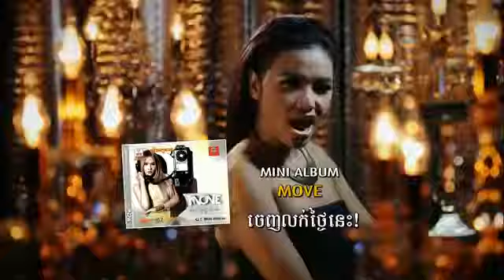RHM CD MINI ALBUM MOVE ពេញចិត្តទេ Baby សុខ សីឡាលីន ចេញលក់ថៃ្ងនេះ